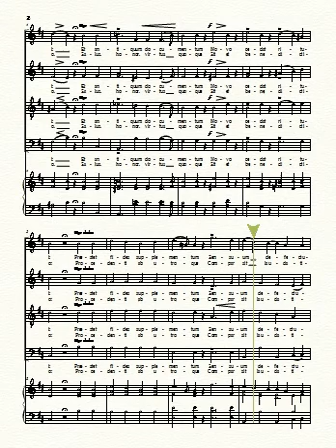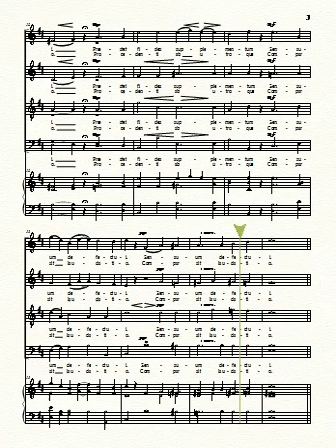"Tantum ergo," by Ignaz von Seyfried (1776‒1841)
New edition by Dean Crocker, based on a publication by J. P. Spehr of Braunschweig, Duchy of Brunswick (1842). [SATB chorus, a cappella—Latin]
· This music is intended for live performance by live musicians.